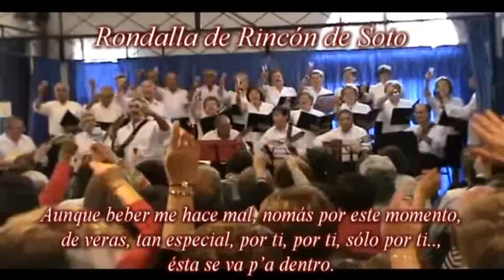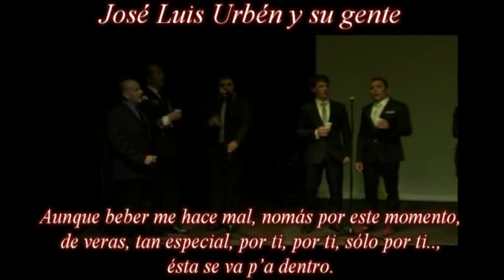Brindemos por nuestro encuentro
Esta deliciosa ranchera, que canta al amor y a la amistad, está destinada a arrasar en las fiestas de los pueblos.